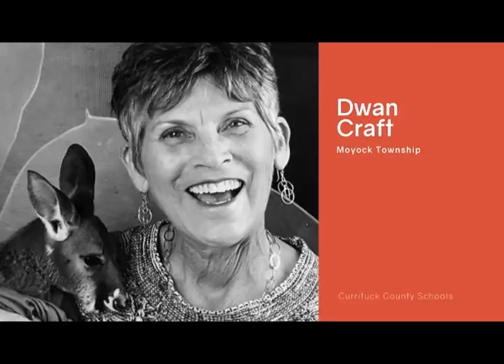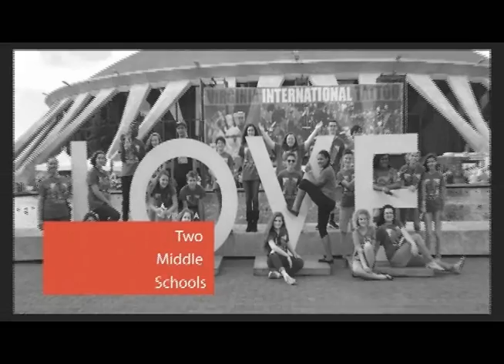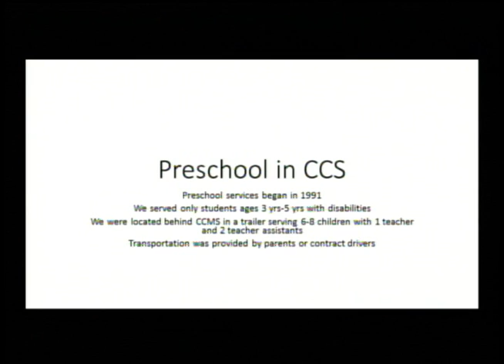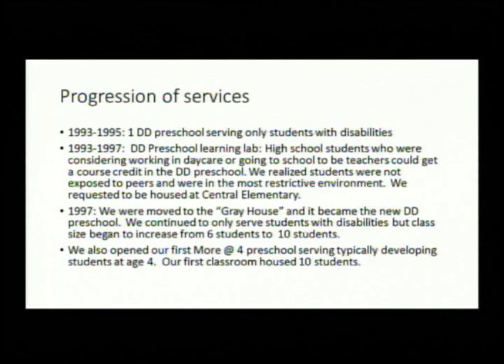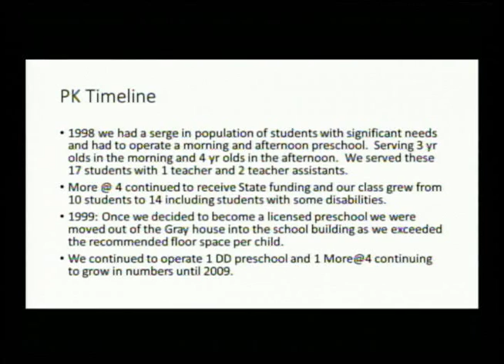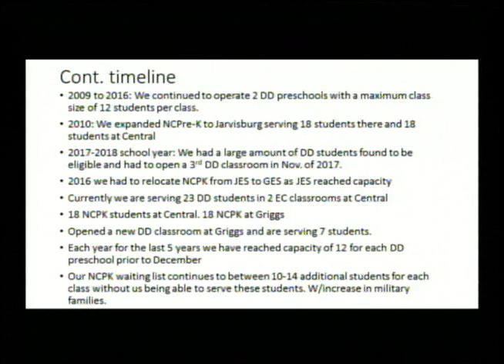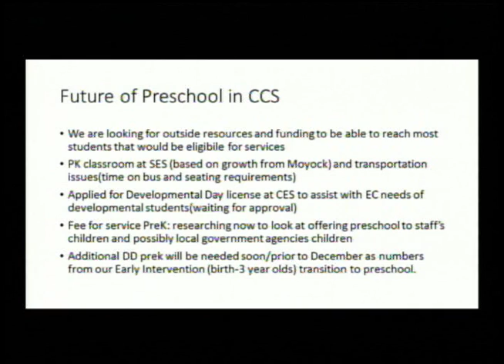Board of Education Meeting - October 4, 2018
Currituck County Board of Education meeting for Thursday, October 4, 2018